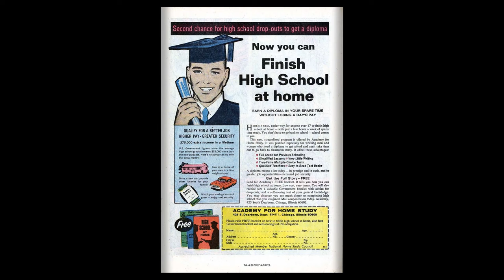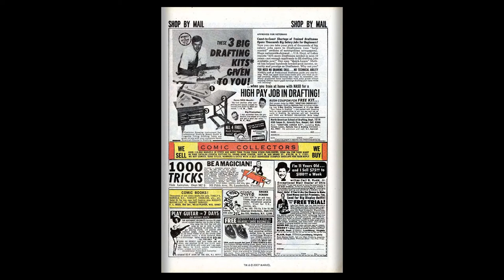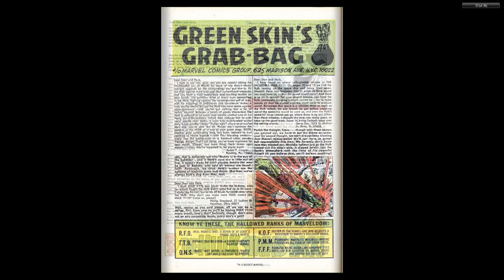196905 Incredible Hulk v1 115